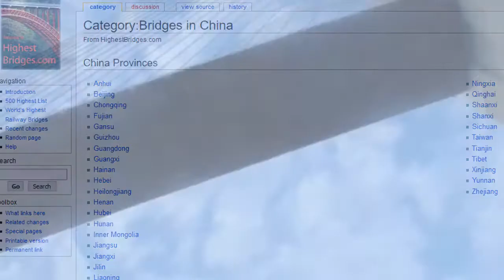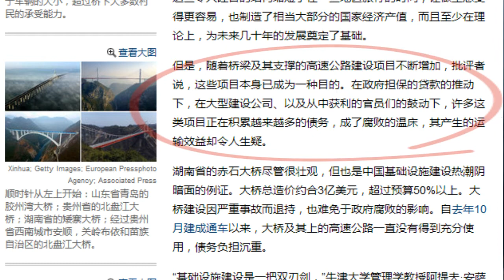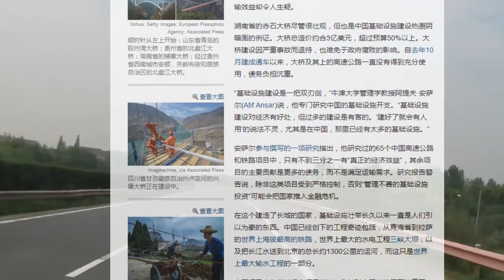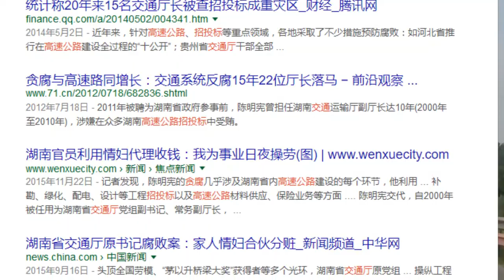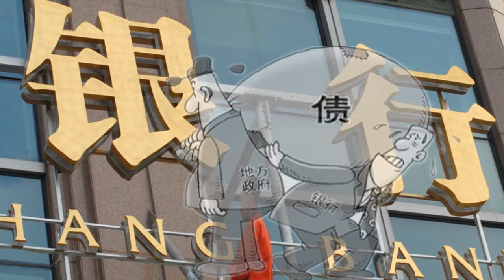中共国家世界之最中的巨大债务 官员腐败黑幕惊人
中共国家目前拥有世界上最高的桥梁、最长的桥梁、最高的铁路栈桥，以及一些其他之最。而最近的一项世界纪录是港珠澳大桥更是被吹捧为“中国制造撑起超级工程‘世界之最’”。不过，在如此的世界之最背后，不但隐藏巨大债务、还是滋生腐败的温床、增加了将中共国家推入金融危机的风险。